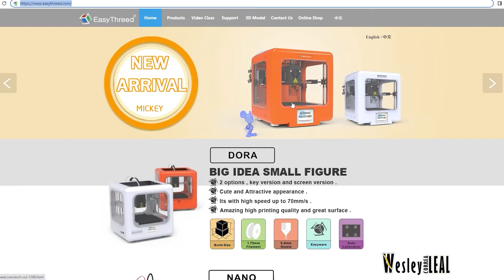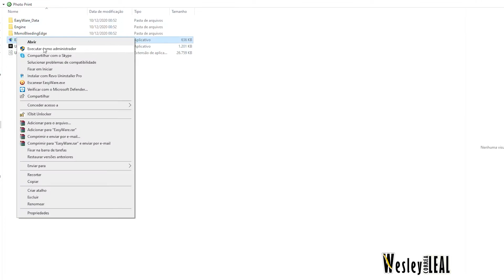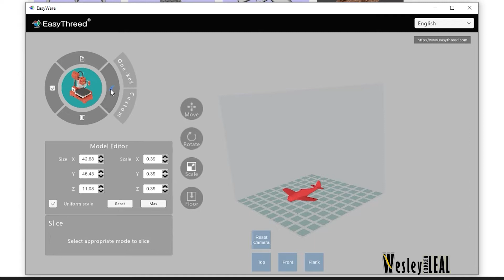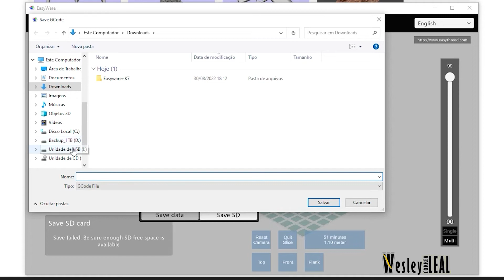MINHA PRIMEIRA IMPRESSÃO DA MINI IMPRESSORA 3D EASYTHREED K7, COMO LIGAR E CONFIGURAR...